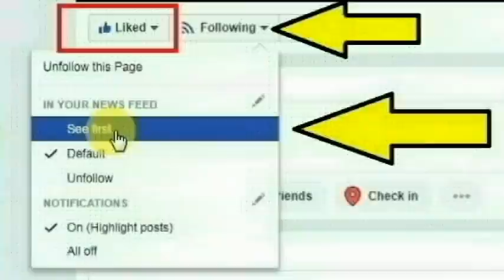சென்னை கண்ணகிநகர் எழில் நகரைச் சேர்ந்த மீனா செய்ததை பாருங்க | Thoothupura